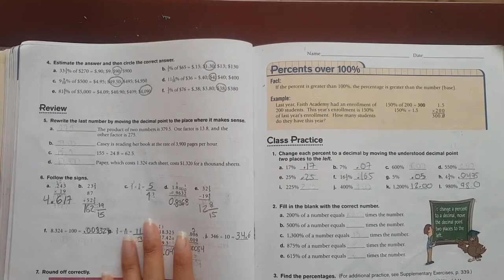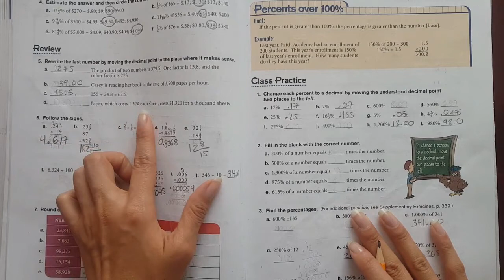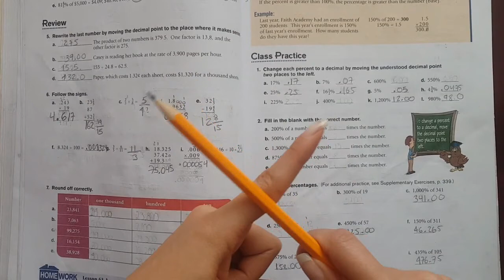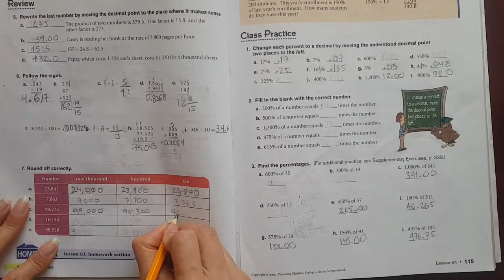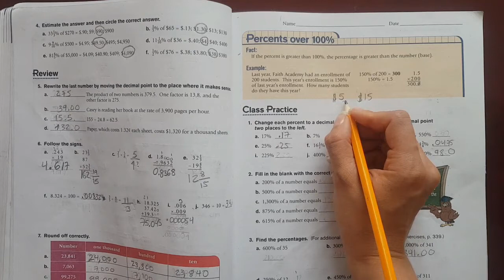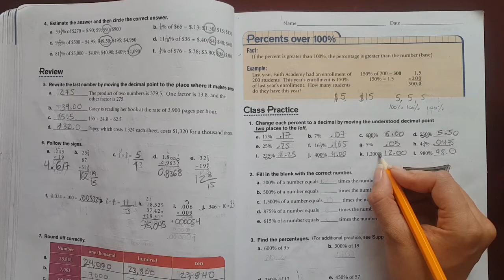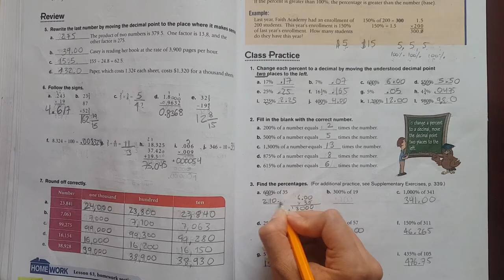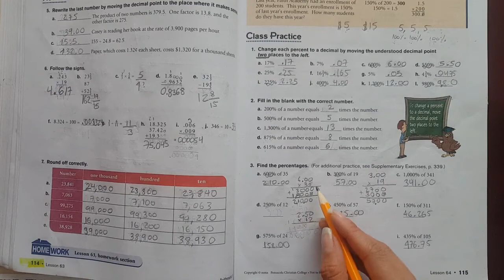07 Class 509 - Math Pag. 113 to 115 - Liceo Manantial